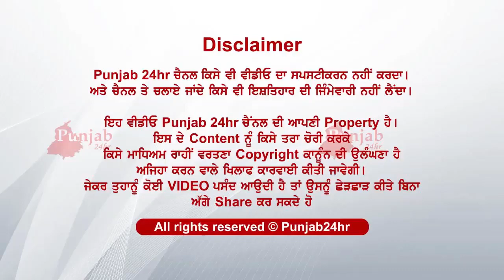ਦੇਖੋ ਕਿਵੇਂ ਤਾਏ ਨੇ ਬੁਲਾਈ ਅੰਦਰ...